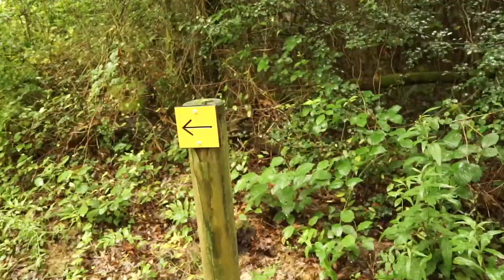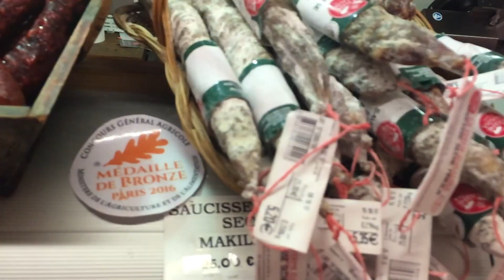Forêt. Saucisson. Pèlerin.